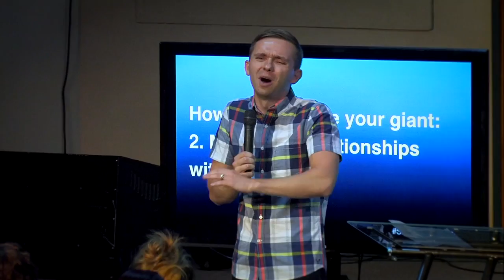You can't walk in authority if you are not under authority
It is written in the Bible that we should "Submit to God and then resist the devil and he will flee from us." Walking under authority comes before walking in authority. This is small portion of the message preached by Vlad titled "SLAYING YOUR GIANTS"